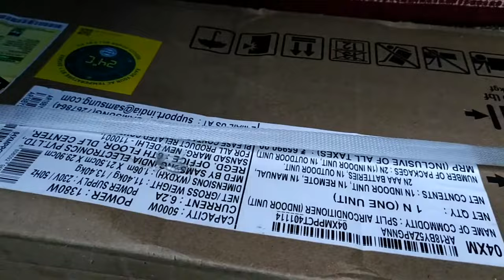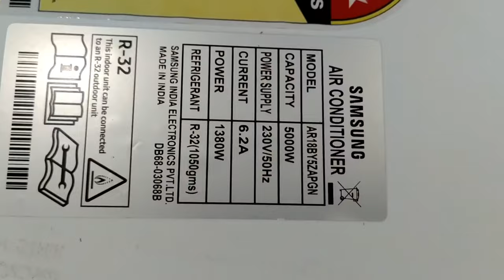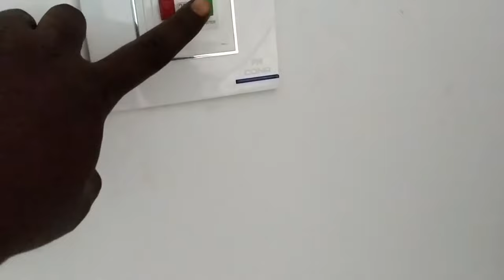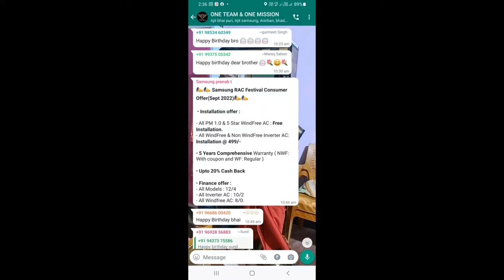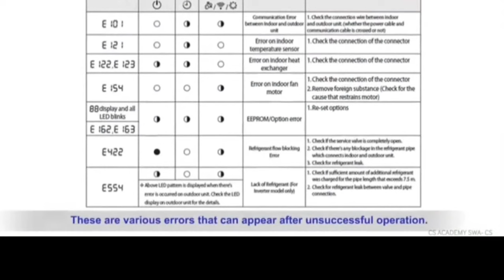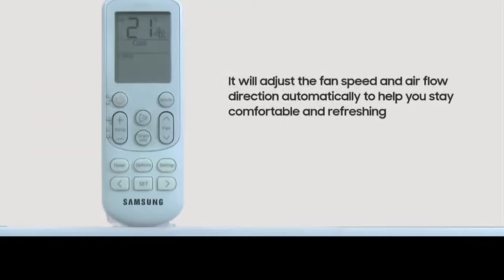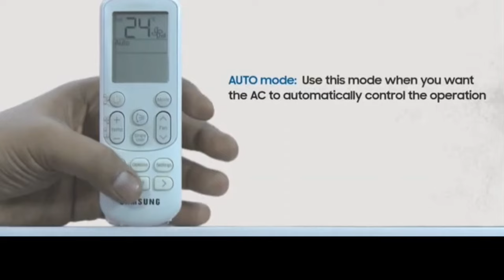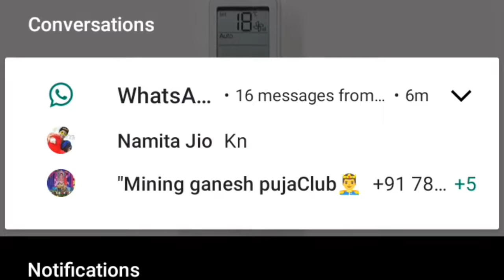how to Samsung 1.5 ton AC 5 star inverter AC installation demo !Samsung 1.5 ton 5 star convertible !